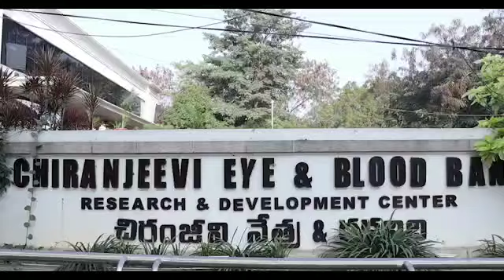Megastar Chiranjeevi, Ramcharan, Nagababu garu, arvind garu @ Republic day Celebrations in CCT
Megastar Chiranjeevi